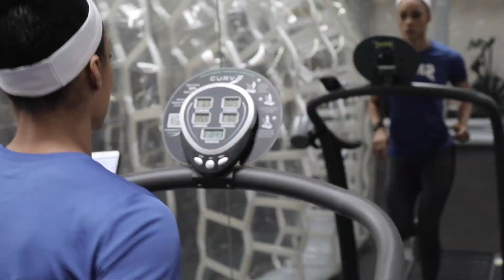Athlete Spotlight - Breena Martinez (IFBB Pro Bikini, Olympia 2017)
Welcome to Athlete Spotlight. Every Thursday we return with either a spotlight on a SNAC Athlete or behind the scenes footage from the SNAC gym.

This week we feature IFBB Pro Bikini competitor Breena Martinez from Walnut Creek, CA.

Playlist links for mobile users:
Tuesday: Training Tips
Thursday: Athlete Spotlight/Raw Footage
Saturday: Supplement Spotlight

Stay one step ahead of what is happening by liking us on Facebook